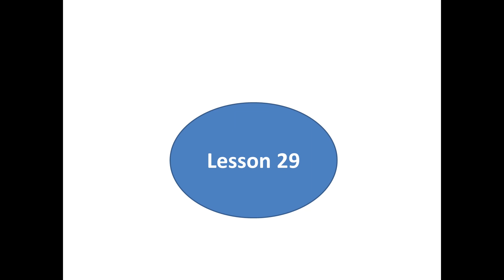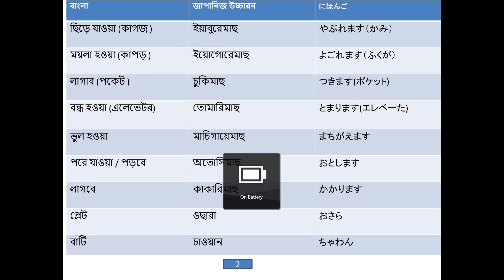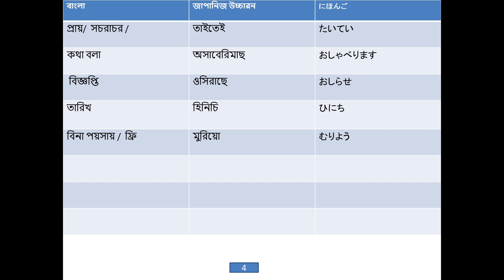JLPT N4 Vocabulary Lesson 29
জাপানিজ ভাষা শব্দার্থ জে ল পি টি এন 4